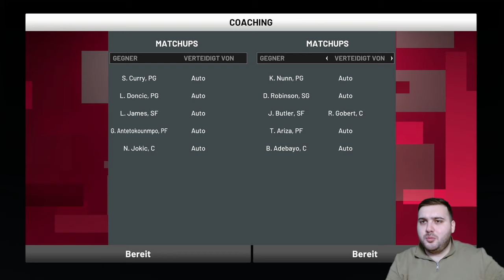BAKIN BEYLER! BU TOPTUR! İLK DEFA BASKETBOL OYNAMAK! NBA 2K21 (TÜRKÇE)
BAKIN BEYLER! BU TOPTUR! İLK DEFA BASKETBOL OYNAMAK! NBA 2K21 (TÜRKÇE) videosuna hepiniz hoşgeldiniz.

🔔 BİLDİRİMLERİ AÇ
👍 VİDEOYU BEĞEN
💬 YORUM YAP
🌐 VİDEOYU PAYLAŞ